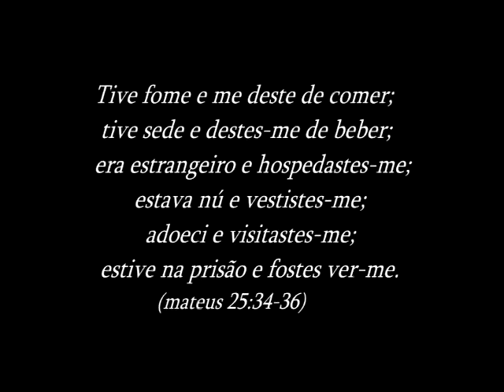Guerra e paz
É fácil dizer "Deus é fiel", Difícilé ser fiel a ele